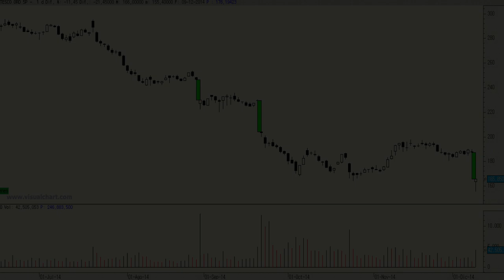Vídeo análisis técnico de Tesco